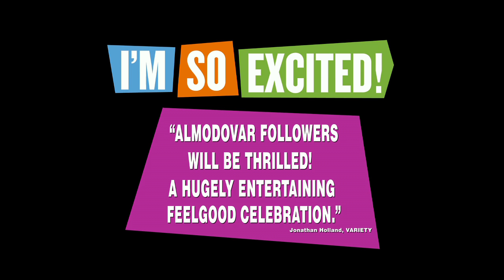I'm So Excited Trailer [HD] (2013)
I'm So Excited! is a 2013 Spanish comedy film written and directed by Pedro Almodóvar, and starring Javier Cámara, Cecilia Roth, Lola Dueñas and Raúl Arévalo.